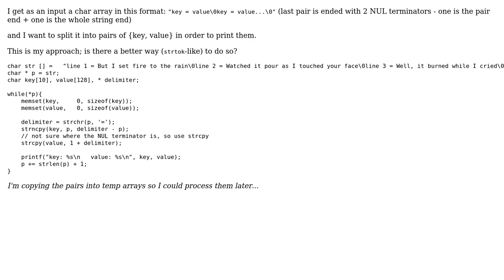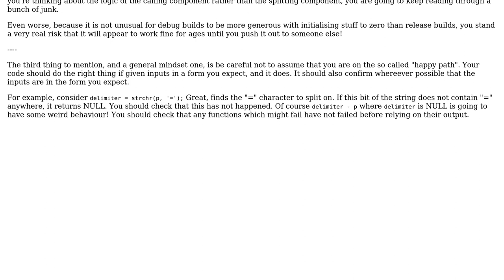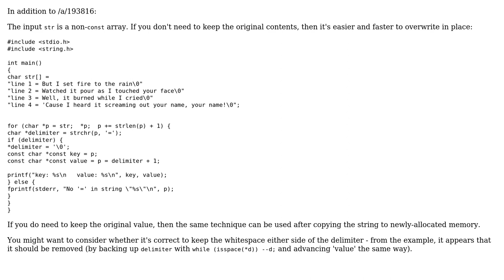Code Review: Split a char array with NUL terminators and inner delimiters (2 Solutions!!)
Code Review: Split a char array with NUL terminators and inner delimiters

With thanks & praise to God, and with thanks to the many people who have made this project possible! | Content (except music & images) licensed under CC BY-SA | Music | Images & others | With thanks to user Toby Speight user Josiah user CIsForCookies and the Stack Exchange Network Trademarks are property of their respective owners. You are responsible for your own actions.